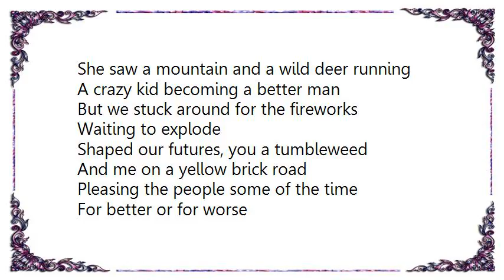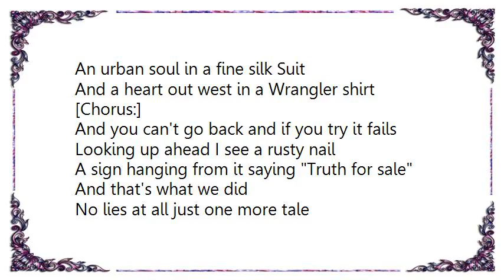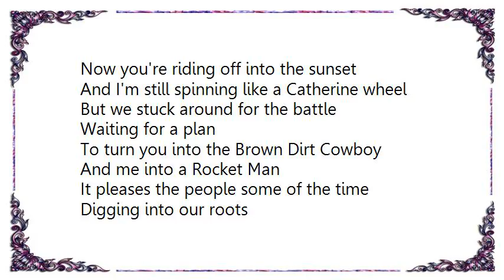Elton John - The Captain and the Kid Lyrics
[Lyrics Elton John - The Captain and the Kid]
I've been out on this road some
Can't help feeling I've been showing my friends around
I've seen it growing from next to nothing
Into a giant eating up your town

Called up the tealeaves and the tarots
Asked the gypsy what she sees in the palm of our hands
She saw a mountain and a wild deer running
A crazy kid becoming a better man

But we stuck around for the fireworks
Waiting to explode
Shaped our futures, you a tumbleweed
And me on a yellow brick road
Pleasing the people some of the time
For better or for worse
An urban soul in a fine silk Suit
And a heart out west in a Wrangler shirt

[Chorus:]
And you can't go back and if you try it fails
Looking up ahead I see a rusty nail
A sign hanging from it saying Truth for sale
And that's what we did
No lies at all just one more tale
About the Captain and the Kid

We've been missing at times in action
Can't imagine what he said he might do for you
The devil got to come to the party sometimes
But he never got to wear our shoes

Oh we've conjured up what we created
Way back then when I was standing up in six-inch heels
Now you're riding off into the sunset
And I'm still spinning like a Catherine wheel

But we stuck around for the battle
Waiting for a plan
To turn you into the Brown Dirt Cowboy
And me into a Rocket Man
It pleases the people some of the time
Digging into our roots
But I got a brand new pair of shoes
And you're on a horse in old cowboy boots

[Chorus x2]